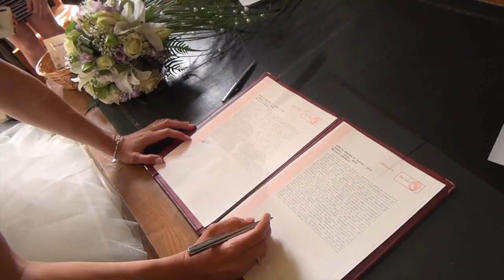Teaser Mariage de Mélissa & Jocelyn le 31 mai 2014 à la ferme des coteaux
Vidéo résumé d'un mariage pleins d'émotions à la ferme des coteaux